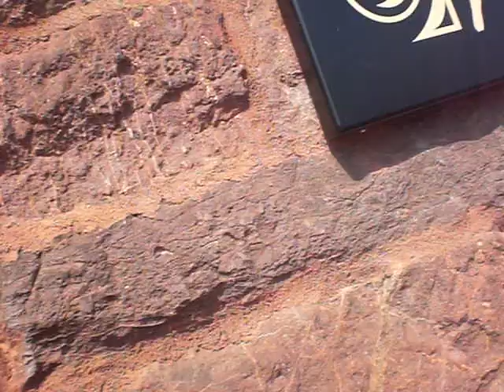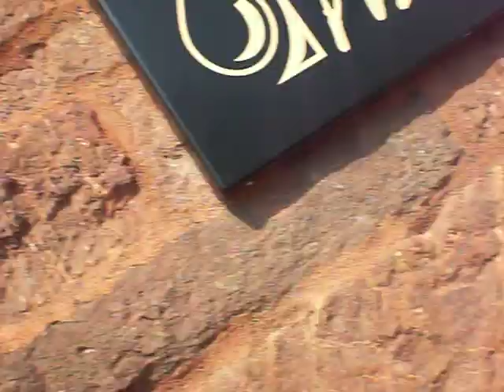Croydon Girls do Exeter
Lunch and drinks at the quay